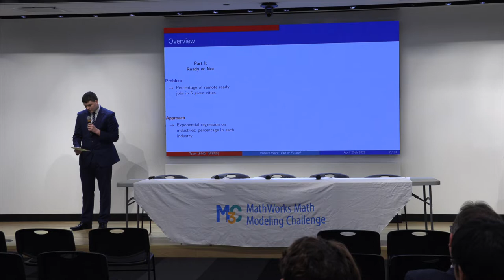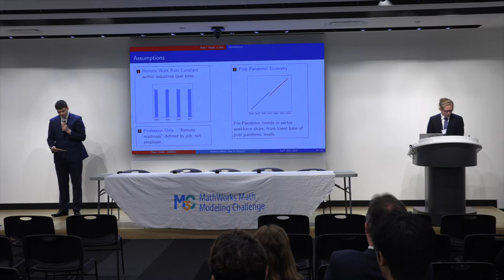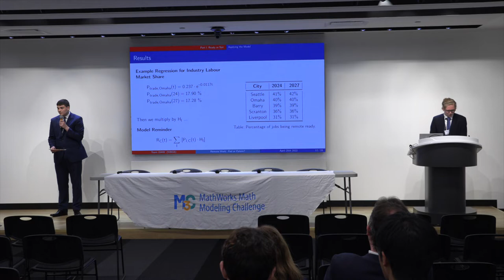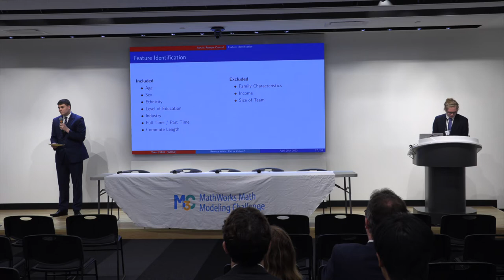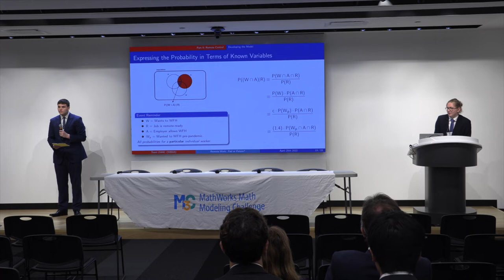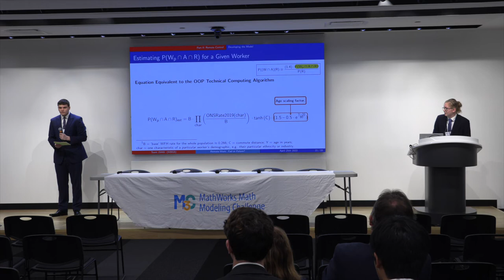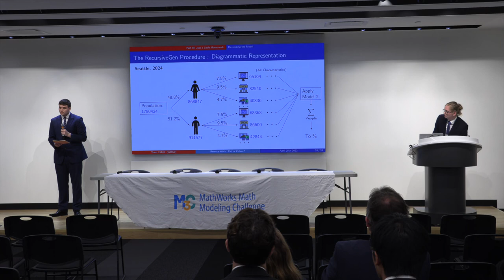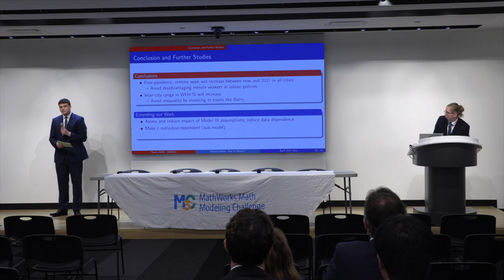M3 Challenge Presentation: Watford Grammar School for Boys (Team #15440)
Watford Grammar School for Boys (Team #15440) from Hertfordshire, England was the top-ranking U.K. team in MathWorks Math Modeling Challenge 2022! This year, 2,700 students used mathematical modeling to predict the future of remote work in the U.S. Learn more about the 2022 Challenge, problem topic, and the winners